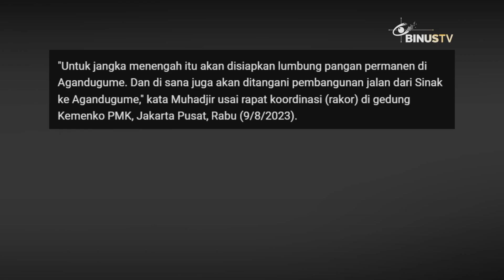Headline - Pemerintah Bangun Jalan, Imbas Kekeringan di Papua Tengah | JURNAL 19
Kekeringan tengah melanda Papua Tengah, imbas dari musim kemarau panjang yang sedang terjadi, dan telah menyebabkan enam korban jiwa akibat sulitnya logistik bantuan datang tepat waktu. Kini, pemerintah berencana untuk membangun jalan demi mempermudah logistik suplai bantuan.